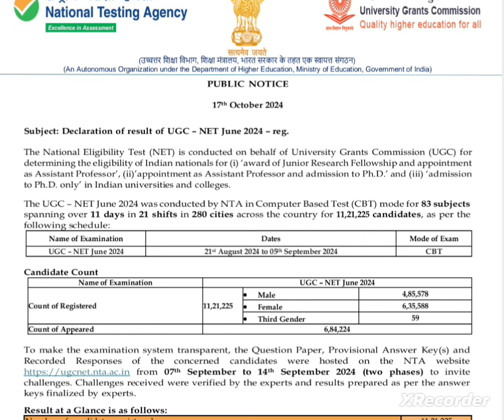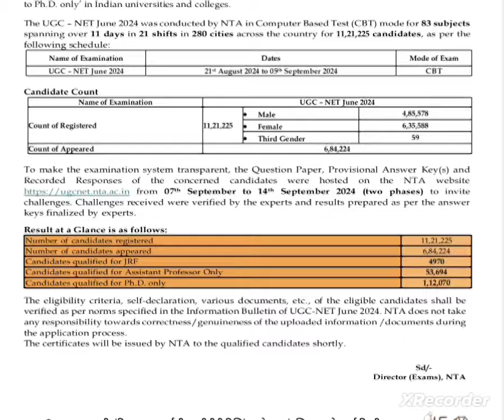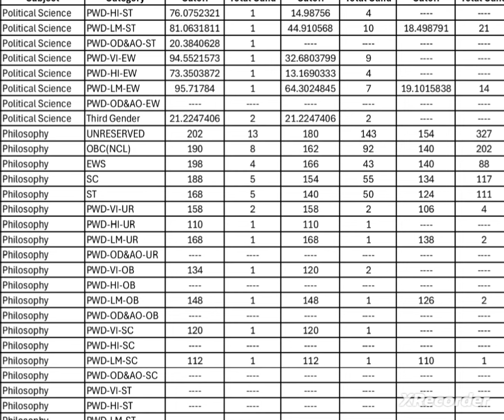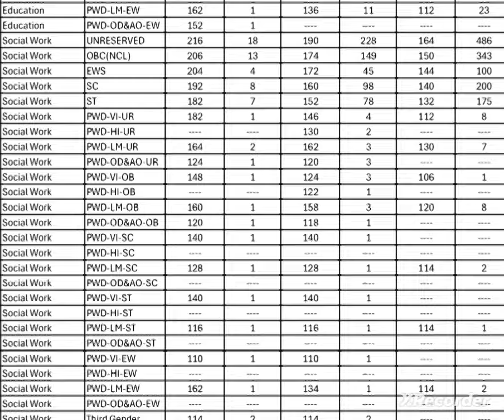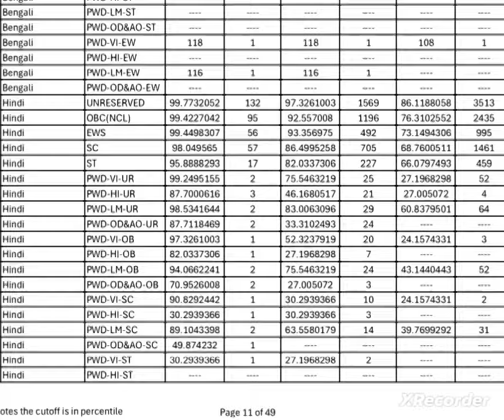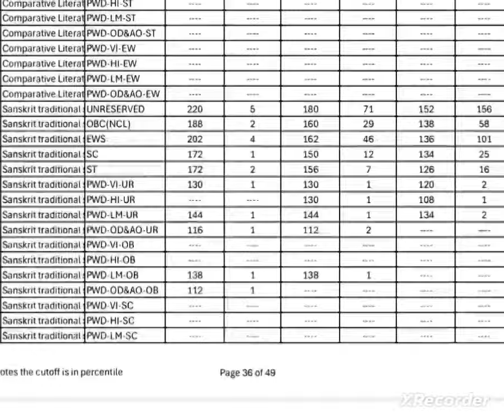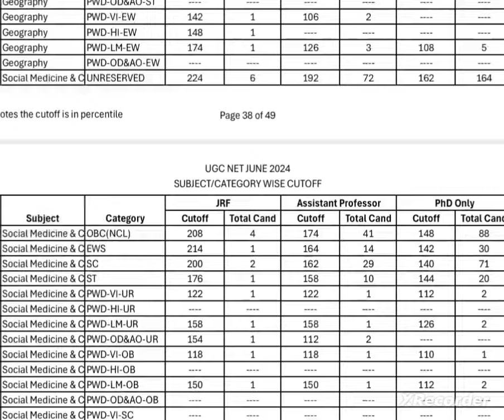ugc_net_Re_exam_june_2024#result_declared_subject_wise_cut_off#नेटजेआरएफ_निकाल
🎯 About ALL EXAM KATTA:

[This is the platform for competitive  exams like SET NET MPSC etc. Counseling is also provided to everyone personally. At the same time you can get the perfect guidance personally so that you will be mentally  fit  in your life .Here you can actually get what you want to crack the competitive exams in the first attempt and with a free mind]